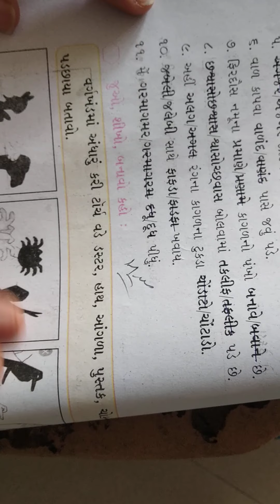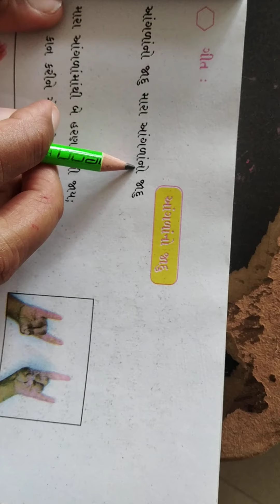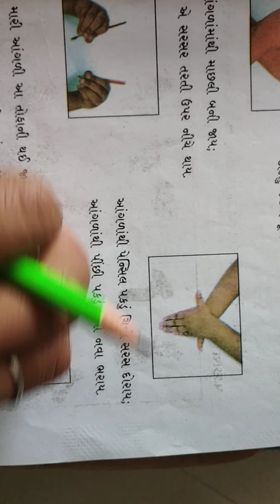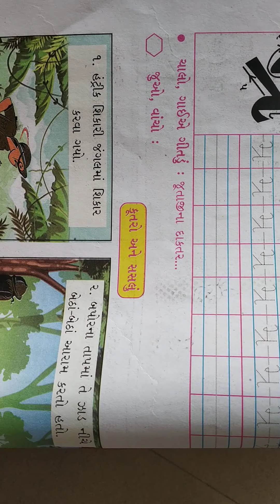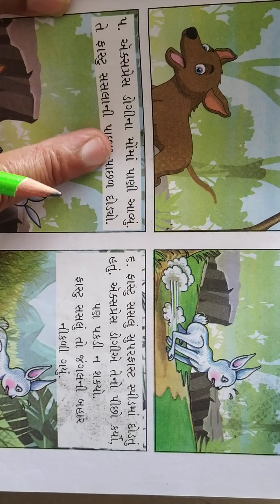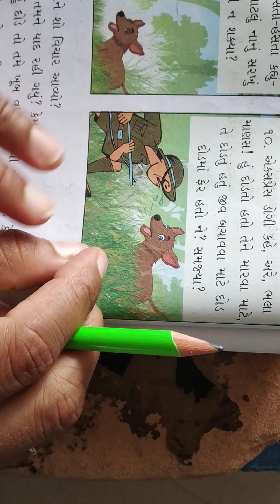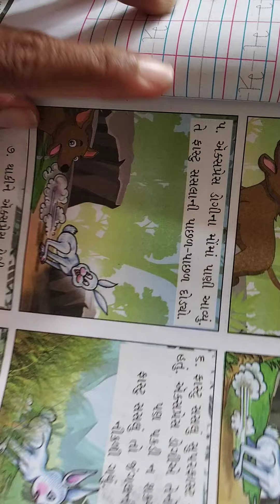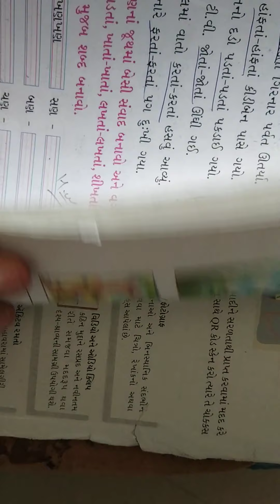Std 3 Gujarati Ch 4 Video 2